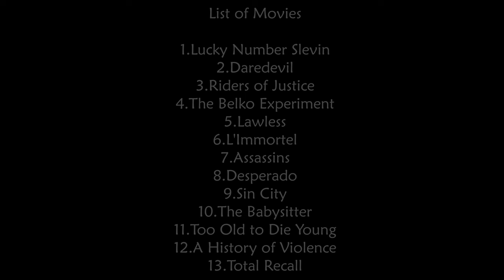Movie Neck Snaps. Vol.1 [HD]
Top movie Neck Snaps scenes
Top 10 Movie Neck Snaps. Vol.1 [HD]. Movie Scenes Compilation.
Rules of Movie Club
1st RULE: You do talk about MOVIE CLUB.
2nd RULE: You DO talk a lot about MOVIE CLUB
3rd RULE: Be respectful to me and each other.
4th RULE: Avoid trigger-words when commenting.
5th RULE: One "like" at a time. Don't click it twice.
6th RULE: No politics, no religion.
7th RULE: I upload when I have free time.
CREDITS
1.Lucky Number Slevin
2.Daredevil
3.Riders of Justice
4.The Belko Experiment
5.Lawless
6.L'Immortel
7.Assassins
8.Desperado
9.Sin City
10.The Babysitter
11.Too Old to Die Young
12.A History of Violence
13.Total Recall